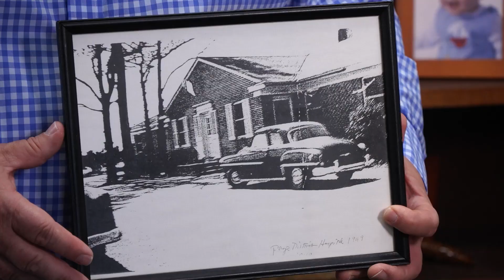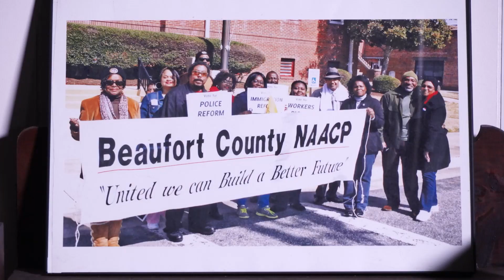A Rural Community Struggles After a Hospital Closure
Belhaven, a small town in Beaufort County, lost its hospital in 2014 after it shut down, leaving residents without emergency room services. Town leaders say minutes matter in an emergency, and the hospital closure has been devastating for their town and the surrounding communities.

Watch new episodes of ncIMPACT Fridays, 7:30 PM on PBS NC and the PBS Video app. Support PBS North Carolina today